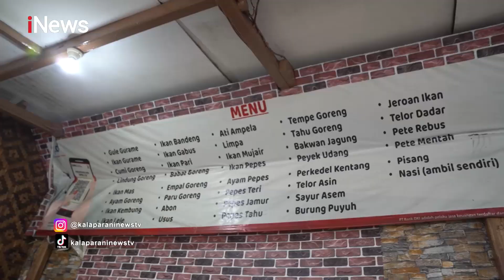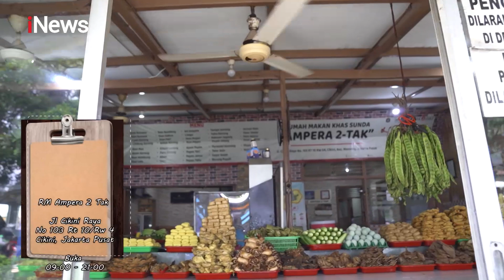Menunya Banyak Banget! Makan di Ampera 2 Tak Bisa Pilih Prasmanan dengan Lauk Apa Aja